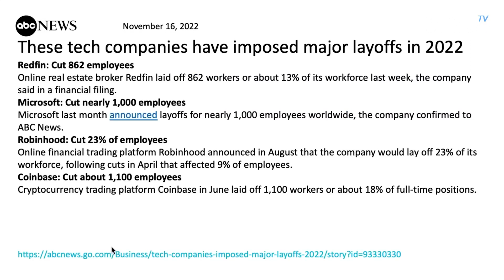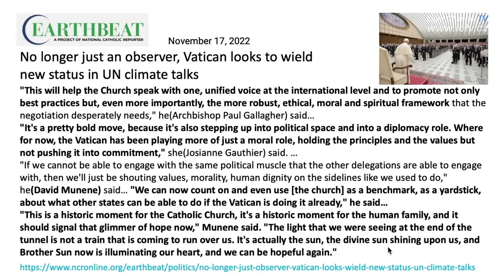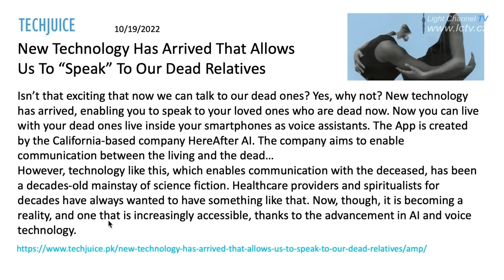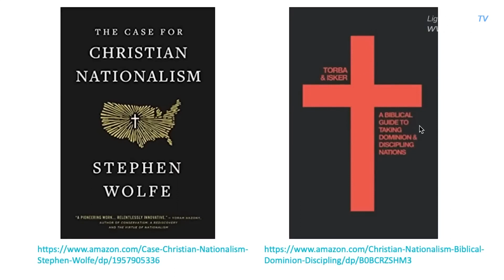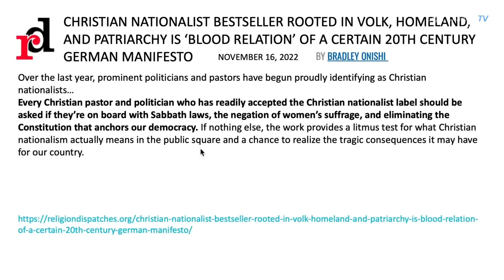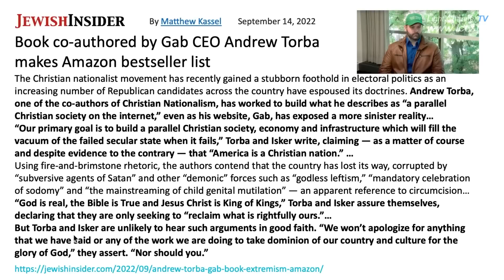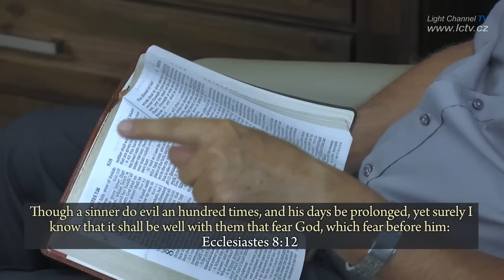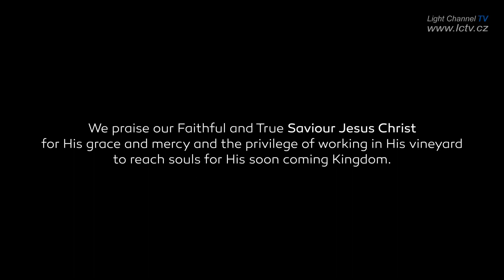WUP 145 • Vzestup katolické církve a křesťanského nacionalismu - Walter Veith & Martin Smith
~ původně publikováno 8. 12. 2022